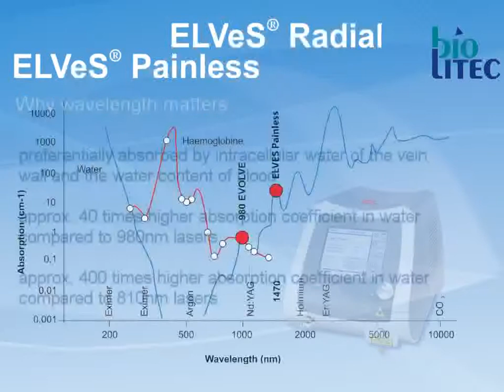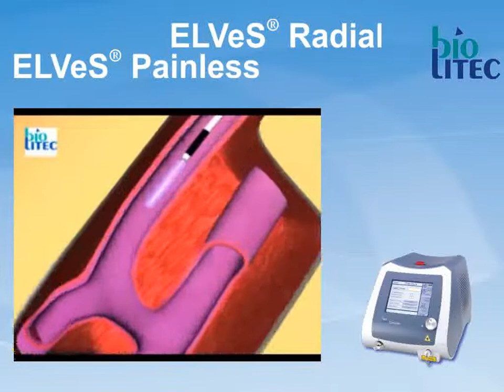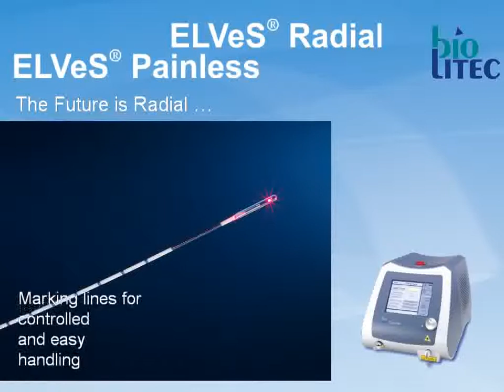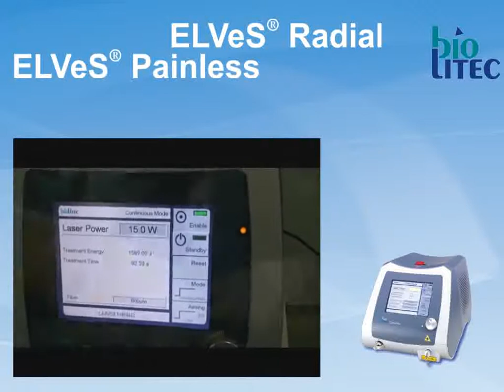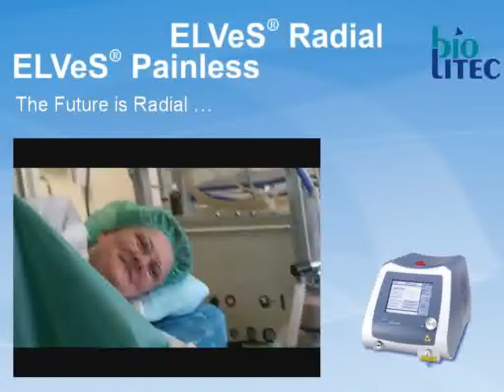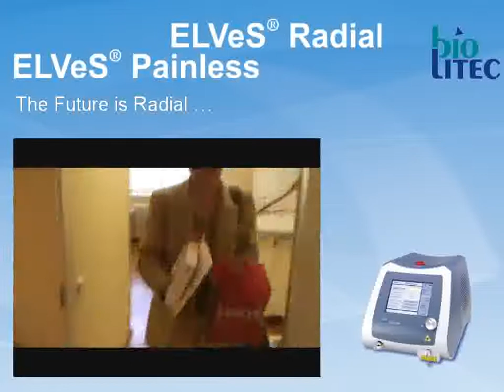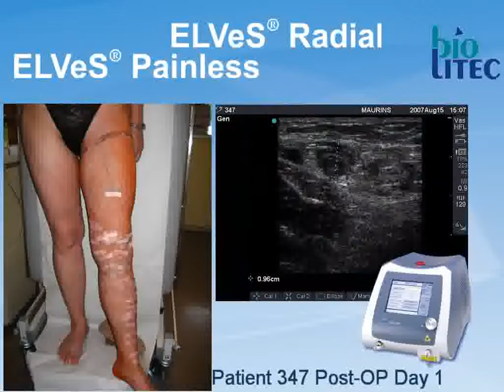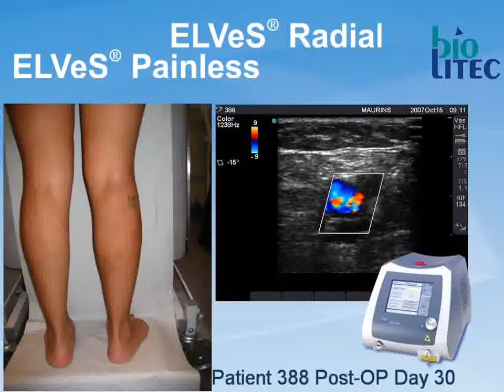Bolnica AnaLife - Operacija vena laserom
Najsavremeniji način uklanjanja proširene vene jeste endovaskularni laserski tretman ili laserska operacija proširenih vena nogu.

Bolnica AnaLife - Skadarska 5 (Zemun), Beograd